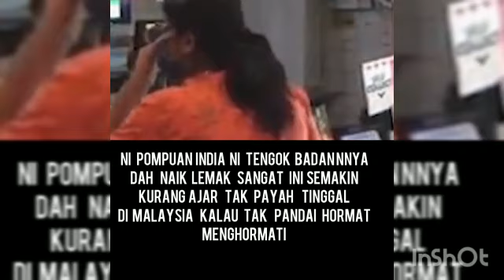Kfc klang Kecoh Polis sudah Ambil Tindakan.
PDRM ambik tindakan  kecoh di Kfc   klang. wanita  india  dan  staff  kfc .terbaik  PDRM